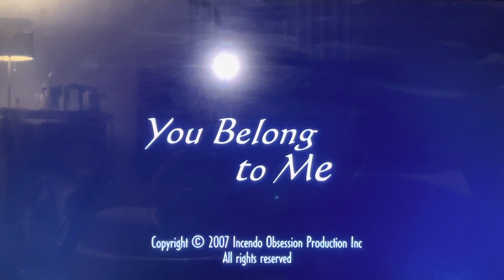Incendo Media(2007 V2) Logo